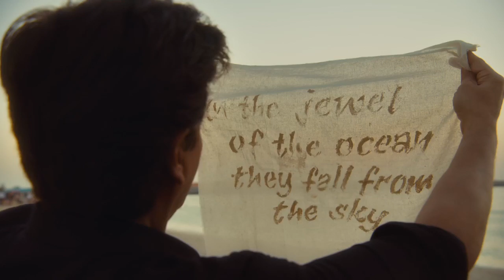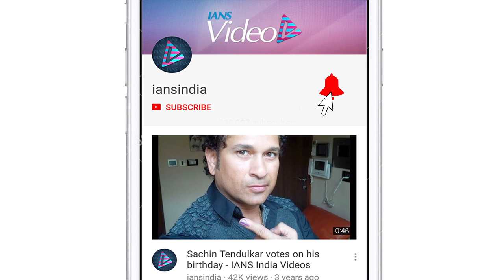SRK sets out on Dubai adventure to unravel secrets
In an Indiana Jones style promotional campaign for Dubai Tourism, its ambassador and Bollywood star Shah Rukh Khan is seen performing death defying stunts to unravel mysteries.